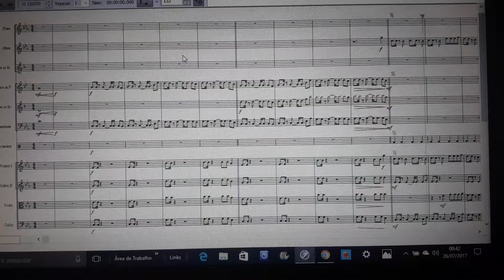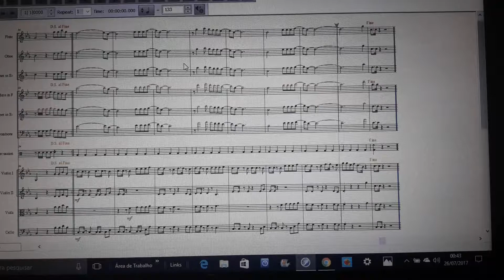Arranjo/ orquestra/ Show das poderosas/ Anitta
Arranjo musical